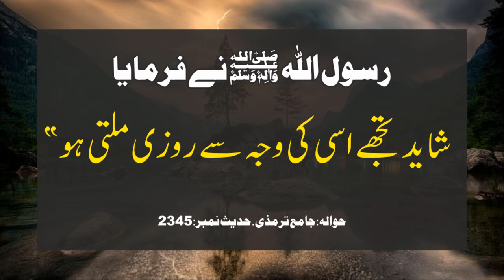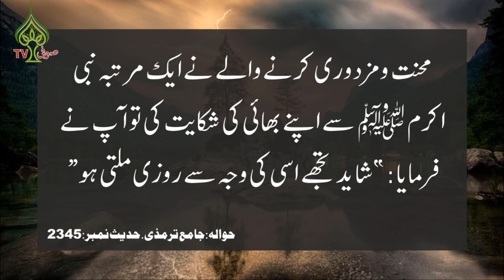Daily Hadees | Hadees Mubarak | Hadees Sharif | Hadeee e Pak | Hadith | Urdu Hadees # 16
Molana Ahsan Alam Sb
Sufi Tv